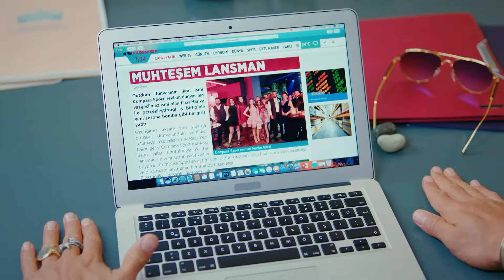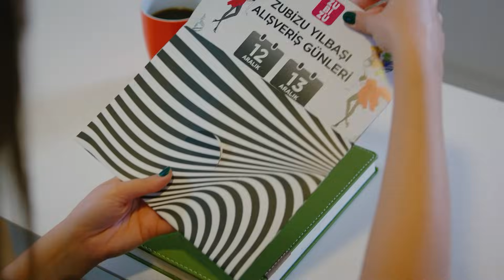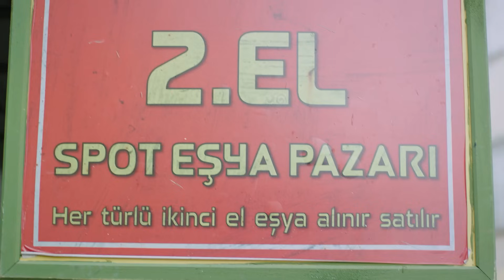Early Bird - Episode 71 (English Subtitles) | Erkenci Kus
Production : Gold Film
Producer : Faruk Turgut
Director: Çağrı Bayrak - Aytaç Çiçek
Scenario: Aslı Zengin - Banu Zengin Tak - Ayşe Kutlu